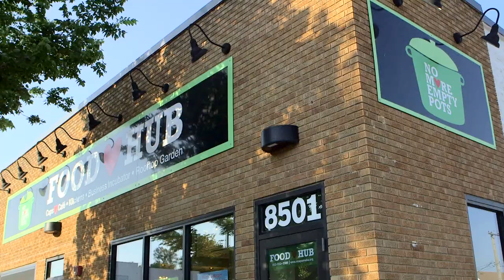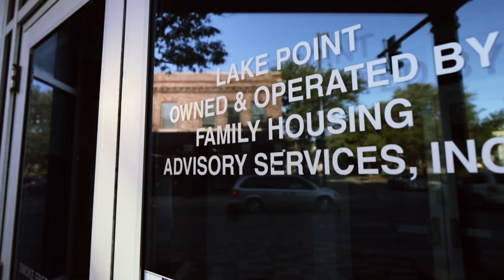2021 United Way of the Midlands Campaign Video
United Way has been here for our community since 1923 – through good times and disasters, recessions and we are there as we rebuild from the the COVID-19 pandemic. We are proud to bring together companies, nonprofits, foundations and community organizations so we can be there for those who need us more than ever. Join us to help make our community stronger, together we will  build a better future for all.